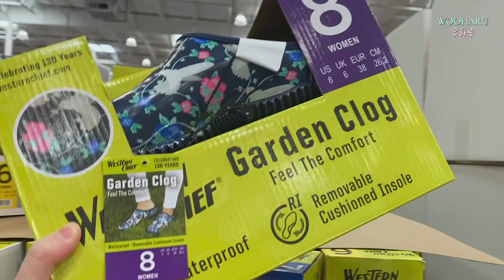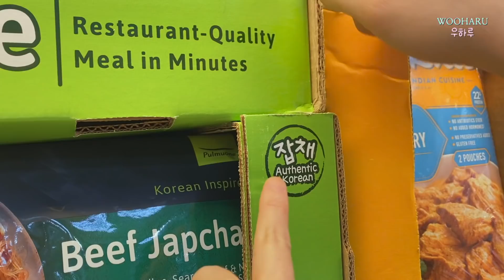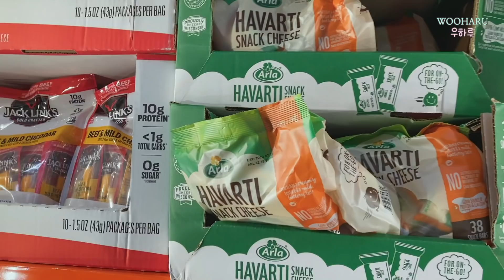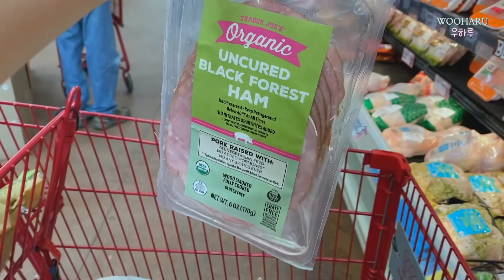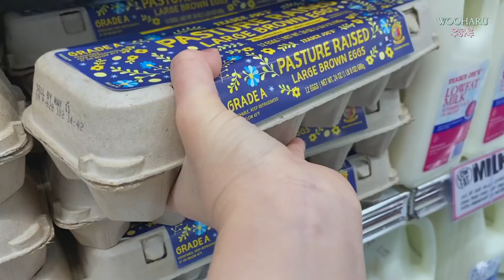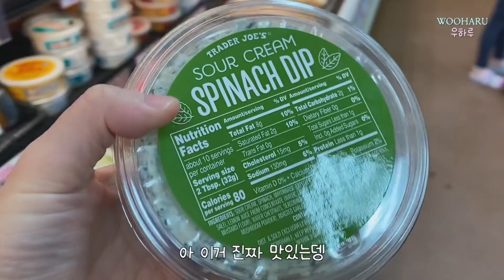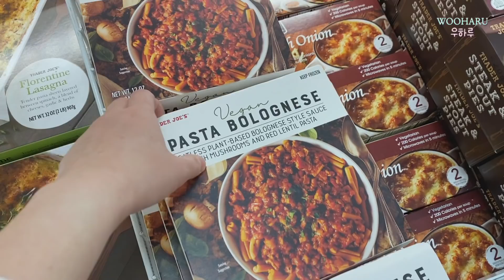미국 장보기 vlog 🇺🇸 코스트코 트레이더조 세일상품 추천상품 🛒 된장찌개, 두부조림 만들기 / 이유식 냄비 등 아마존언박싱 / 미국육아 / 간식으론 트죠 고구마 못 참지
미국마트 코스트코 트레이더조 장보기
간식은 트레이더조 고구마
아마존 언박싱 (이유식 냄비, 락커의자 등)
두부조림, 된장찌개 해먹는 일상

다들 행복한 일주일 되세염!

카메라 : 아이폰11, 소니a6400
편집 : 파이널컷프로